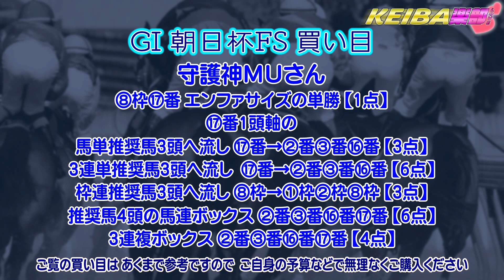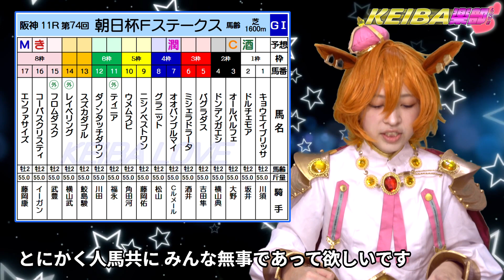【競馬楽部（KEIBA LOVE）Vol.22通算Vol.224】ＧⅠ朝日杯ＦＳの予想です！人気コスプレイヤー 潤兎さんのＭＣ連闘策！はたして2歳マイル王はどの馬に❓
※朝日杯FS結果：ガミ酒折 単勝2番、馬単2-12的中🎯
オープニング 00:00
朝日杯ＦＳ出馬表 01:49
朝日杯ＦＳ買い目
きのこ買い目 08:29
ガミ酒折買い目 08:47
Cocoんco買い目 09:05
ＭＵさん買い目 09:23
潤兎お勧め馬 9:56
動画楽部QRコード 10:13
藍追悠公演情報 10:48
潤兎情報   12:35
推奨馬エンドロール 13:18

新ＭＣ コスプレイヤーの潤兎さんは ウマ娘のテイエムオペラオーのコスプレで連闘！

予想スタッフ
ＧⅠ朝日杯ＦＳ：▲編集長きのこ・◎ ガミ酒折・○ Cocoんco・△ 守護神ＭＵさん・❓ 潤兎さん
当らない悪徳有料サイトの予想より 無料で見れる的中率抜群の 競馬楽部の予想 ！どちらを選ぶか貴方次第です！！

編集長：きのこ（編集＆キャラクター制作、今年 公私含め50回の万馬券的中🎯）
ガミ酒折：アイドルストーカーの異名を持つ 超アイドル好きのおじさん💦 1年以上かけて調教や関係者のコメント分析力を高めた結果 的中率大幅アップ!! 特に軸馬の的中率は抜群！自力で万馬券を何度もゲット！
グラドルのお尻のアップ写真をお守りにして更に的中率アップ中！（スケベ！笑）
営業副部長だけどYouTube制作では 私の助手(笑)
ですが競馬楽部以外では 尊敬できる良き先輩！

競馬楽部の予想にも参加してくれている Cocoんcoちゃんも
ワンコインやダブルコインの競馬予想を公開しています。

編集ソフトは、Edius Pro + VOICE PEAK 他

動画楽部では、
無料で見れる 的中率抜群の当たる競馬予想「競馬楽部」以外に
現在下記のコンテンツを公開しています。
・大人気！将来オリンピック種目になる可能性のあるポールダンス
・謎の覆面ポールダンサー 黒綿あめさんのイベント密着
・きのこのプライベート競馬予想
・天才ポールダンス兄妹ちひろ君＆あすかちゃん 独占取材！
・天才スケボーキッズ ＳＩＯＮ君 独占取材！
・明日誰かに話したくなる earthon.TV 雑学・暇ネタ部
・きのこの LOTO７予測
・アイドル応援企画 末永みゆちゃんのスライドショー
・定年後アマチュア映像作家として老後を謳歌している方々の映像

また私きのこがサブチャンネルとして個人的に気まぐれに運営しているあにまる楽部ではペットの長毛ハムスターのステラの動画も公開しています。

3rd Party の曲ではありません。